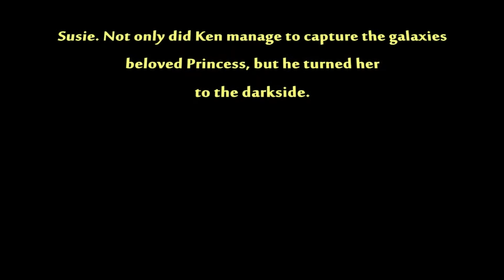WWE 2k CAW WARS Episode I 👸 Princess Susie & Darth Kenny